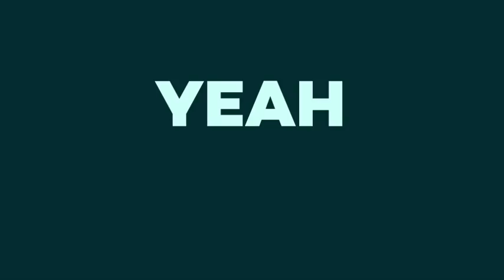Saddle UP For More New Episodes Of Heartland!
Check out this Heartland music video and don't miss new episodes Wednesdays at 9 p.m. ET on UP!

UP is the most popular family friendly channel and the only TV network with all Uplifting Entertainment. With original series such as Heartland and Bringing Up Bates; hit movies, music specials and popular series including Supernanny, Growing Pains, Touched By an Angel, Steve Harvey, and Everybody Hates Chris... we're your destination for inspiring stories and uplifting family friendly content!